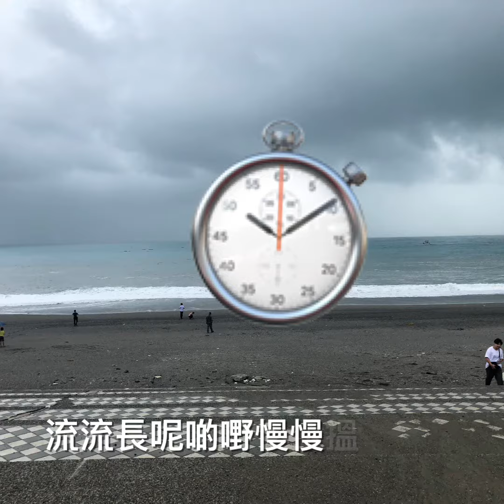【視障生活】不見了AirPods怎麼辦呢？尋找AirPods的故事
東西掉了，你一眼就看到在哪裏，一兩秒就能夠撿到，但對於視障人士來說，可以是一件很困難的是！